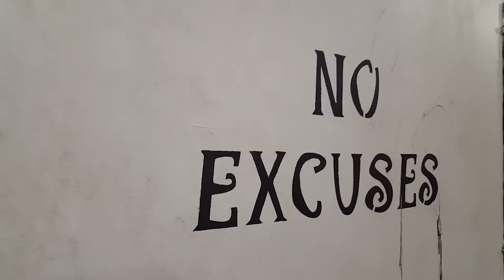"Off season" Edit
It's a tough time of year for racing in many parts of the country, especially in the northeast. Cold days, shortened daylight can make the days seem repetitive. Do all you can to stay above the cold and dark, and make the necessary push to stay ahead. Binghamton Honda DP Brakes

Song: Explosions in the Sky- Greet Death